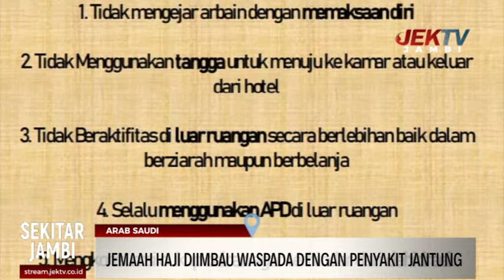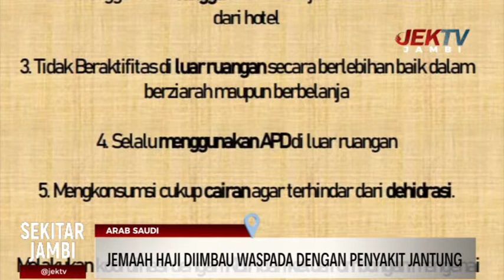JEMAAH HAJI DIIMBAU WASPADA DENGAN PENYAKIT JANTUNG